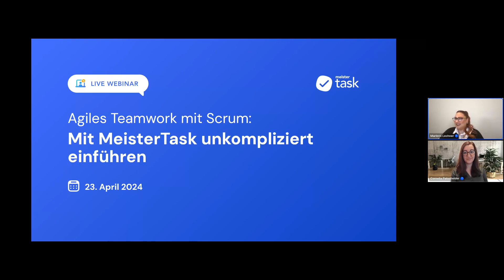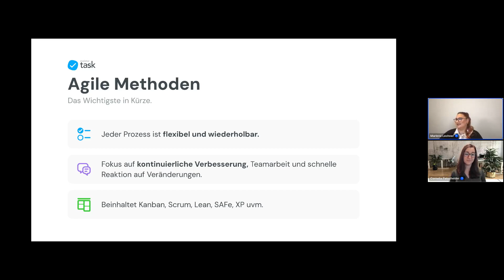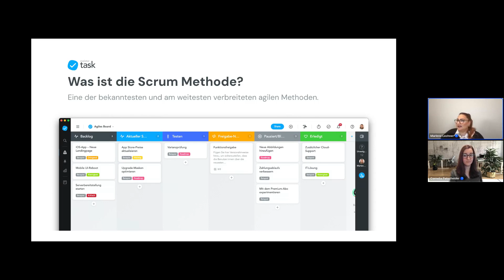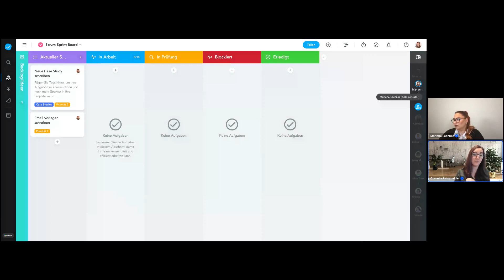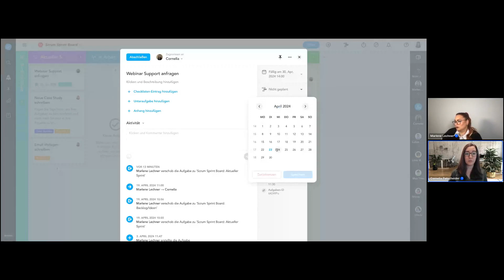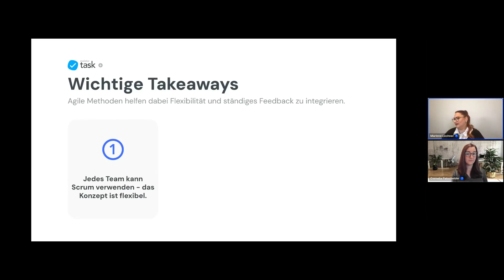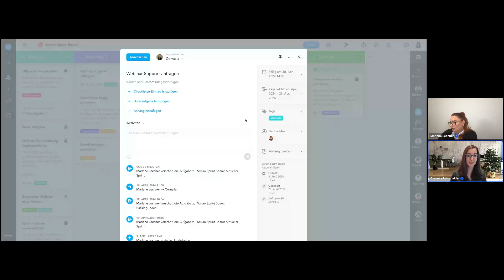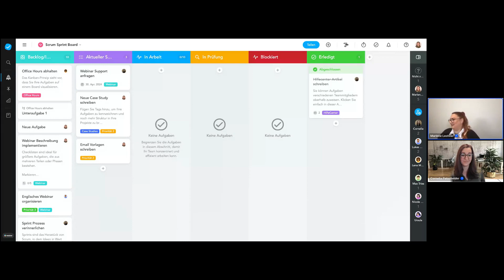Agiles Teamwork mit Scrum: Mit MeisterTask unkompliziert einführen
Haben Sie ambitionierte Team-Ziele? Geben Sie Ihrem Team agiles Scrum und MeisterTask! Erfahren Sie, wie Sie Ihr Teamwork damit agil optimieren!
Dabei ist es ganz egal, ob Sie Scrum-Neuling oder Scrum-Optimierer:in sind. Agiles Projektmanagement hilft Ihnen, die Arbeitsabläufe in Ihrem Team zu optimieren, die Zusammenarbeit zu verbessern und den Projekterfolg sicherzustellen.

Tauchen Sie ein in dieses Webinar, das von den zertifizierten Scrum-Expertinnen Marlene Lechner und Cornelia Patscheider geleitet wird – und erfahren Sie alles darüber, wie Sie die agile Scrum-Methodik mit MeisterTask umsetzen:
- Einstieg in Agiles Projektmanagement und Scrum: Erhalten Sie einen Überblick über agile Projektmanagement-Methoden.
- Wie Sie Scrum in MeisterTask mit Aufgaben und Notizen umsetzen: Erfahren Sie, wie Sie Scrum für effektives Projektmanagement in MeisterTask nutzen können.
- Effektives Sprint-Management: Entdecken Sie praktische Tipps zur Organisation, Umsetzung und Verbesserung von Sprints.
- Beispiele aus der Praxis, Vorlagen und offene Fragerunde: Stellen Sie Fragen, lassen Sie sich von Erfolgsgeschichten aus der Praxis inspirieren und holen Sie sich gebrauchsfertige Scrum-Vorlagen für MeisterTask.

Wollen Sie mehr darüber erfahren, wie Sie Ihre Teamleistung mit Scrum und MeisterTask maximieren können? Buchen Sie hier einen Termin mit unserem Vertriebsteam

Folgen Sie uns auf LinkedIn, um up to date zu bleiben